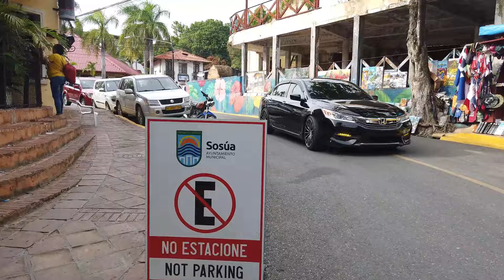EXPLORING SOSUA ON A WEEKEND